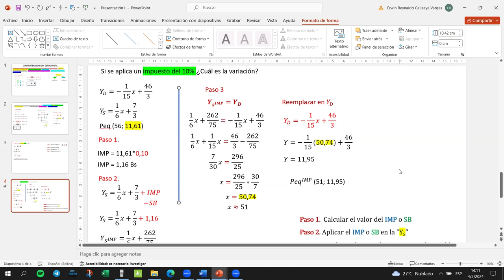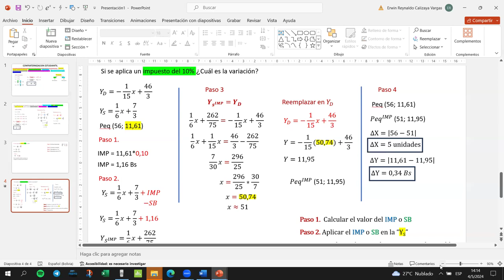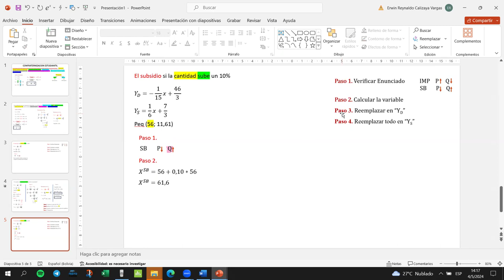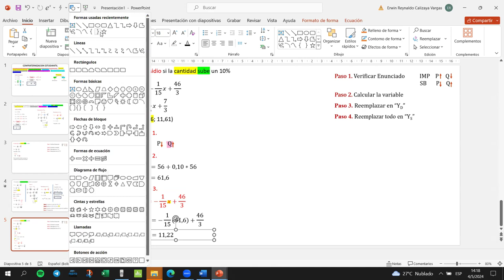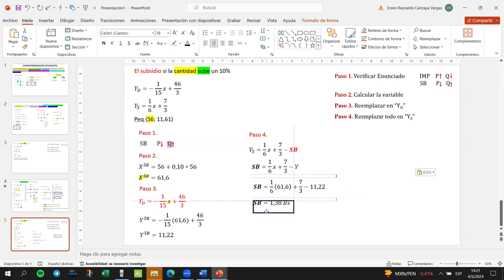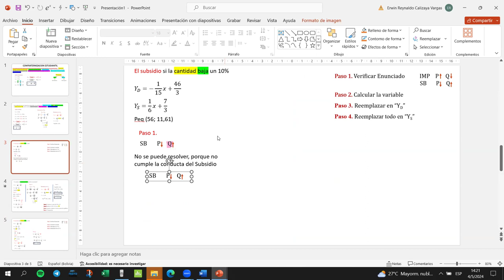AYUDANTÍA # 4 CONFRATERNIZACION INDUSTRIAL “MERCADO” PARTE 2